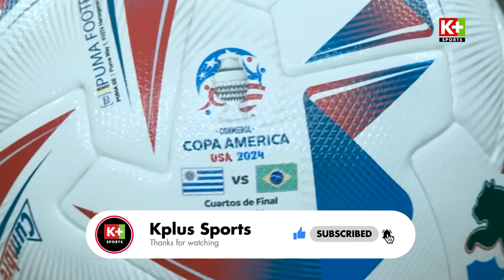URUGUAY - BRAZIL | NGHẸT THỞ TỚI CÙNG, PHẦN THƯỞNG CHO KẺ BẢN LĨNH | COPA AMERICA 2024